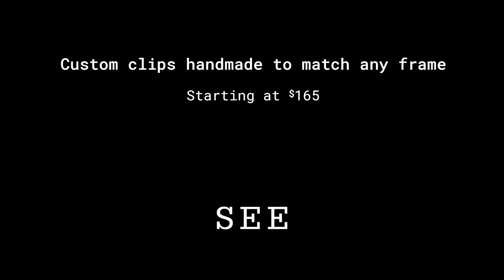SEE Eyewear | Custom Clips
Up your game with custom clips, handmade to match any frame! Starting at $165. Available now at your local SEE location.